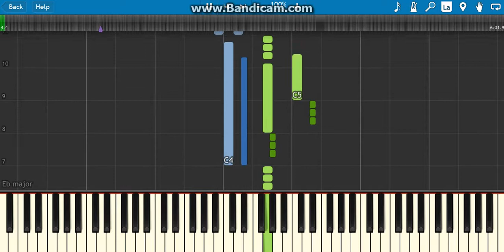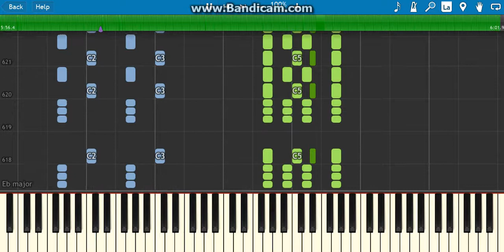how to play symphony no 5 on piano